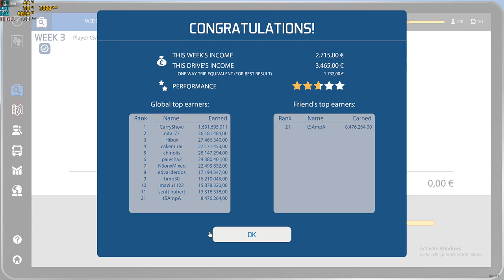bus simulator 16 with tibetan language